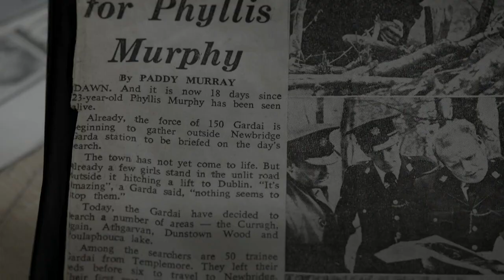Marú inár Measc | Scéal Phyllis Murphy | TG4 | Súil EIle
In December 1979, the entire country was gripped by the disappearance of 23-year old Phyllis Murphy. It spurred the communities of Kildare to go out in one of the biggest searches ever in Ireland. 28 days later Phyllis's body was finally discovered in the Wicklow mountains, 45 Kilometres from where she was last seen. It was over two decades before her killer was brought to justice.

This true crime docu-series examines the impact of murders on our society, especially on the families and the community of those who are left behind.

Sraith nua a thabharfaidh léargas ar an tionchar atá ag coireanna marfacha ar an tsochaí, ar an bpobal agus ar mhuintir an té a mharaítear. Baineadh stangadh as pobal na tíre i mí na Nollag 1979 nuair a bhris an scéala go raibh Phyllis Murphy, a bhí trí bliain is fiche d'aois, ar iarraidh. Ghlac breis agus trí mhíle duine páirt sa gcuardach ar Phyllis Murphy. 28 lá níos déanaí, thángthas ar chorp Phyllis caite i measc na gcrann i sléibhte Chill Mhantáin. Beagnach 23 bliana i ndiaidh dhúnmharú Phyllis, fuarthas ciontach an té a mharaigh í.

First broadcast Wednesday/ Dé Céadaoin 26/05 @ 21:30 on TG4

Aon am, Aon áit ar TG4.ie